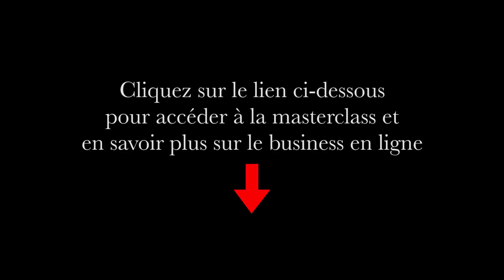Interview intime : argent, amour, bébé n° 2 ?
➡️ Pour accéder à la Conférence en ligne de mon mari Alexandre "Les 5 étapes que j'ai utilisées pour bâtir un business internet RENTABLE en partant de zéro !" cliquez

Dans cette conférence vidéo vous découvrirez :
- Les meilleurs conseils d'Alexandre pour réussir sur Internet, même sans capital de départ, ni idée de business ou compétences techniques et peu importe l'âge !
- Le plan en 5 étapes pour gagner en confiance et démarrer un business rentable.
- 3 blocages qui vous empêchent de démarrer sereinement et avec confiance.